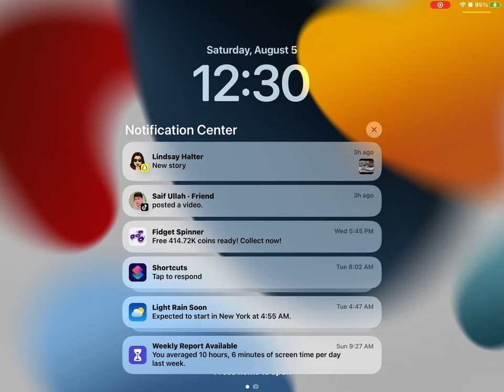August 5, 2023